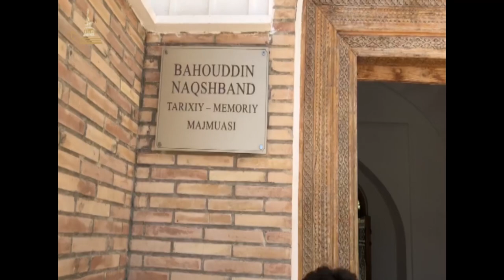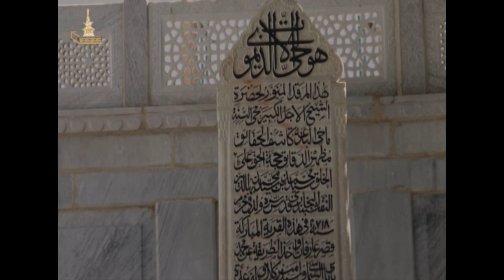Virtual Ziarat Shah Naqshband , Baha-ud-Din Naqshband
Virtual Tours to Holy shrine of Baha-ud-Din Naqshband